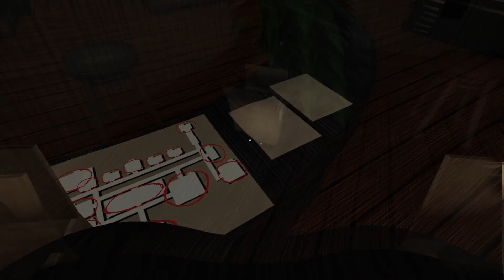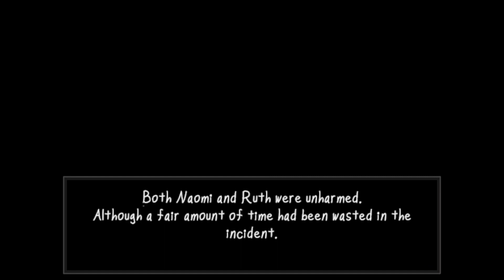Cleaning A Mansion | Midnight Maid Night | All Endings | Indie Horror Game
The Midnight Maids are a small, local cleaning service.

After their 2 o'clock appointment abruptly cancels on them, they suddenly find themselves short of funds.

To make up the difference, they accept a side job moving items out of a client's newly purchased mansion.

However, the job proves to be more difficult than expected when the estate's unresolved history begins to resurface.